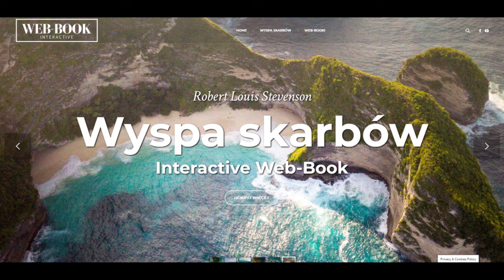Wyspa skarbów (rozdz. 6)